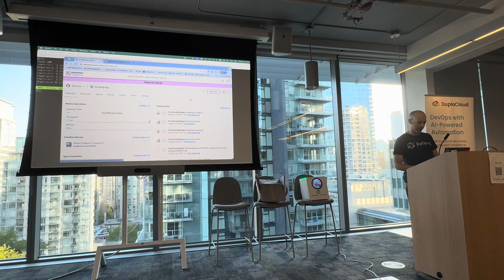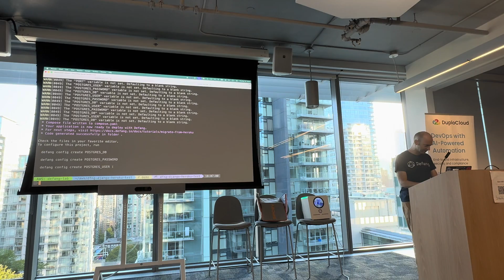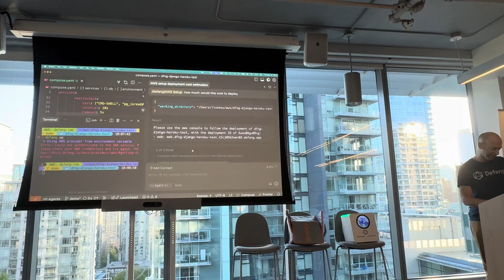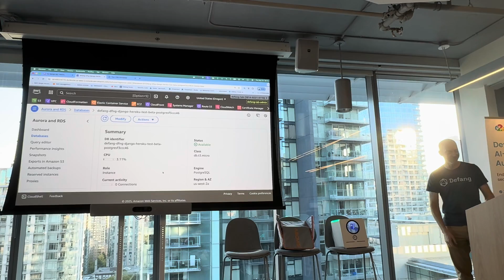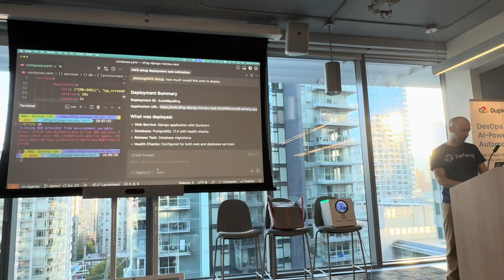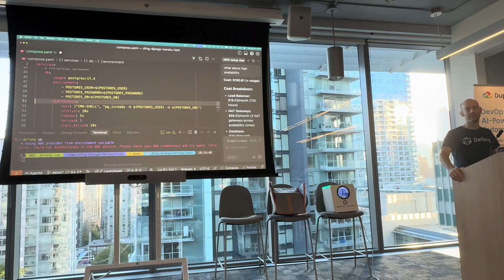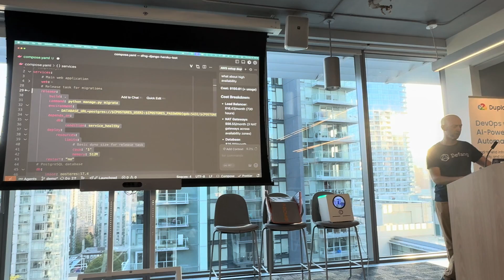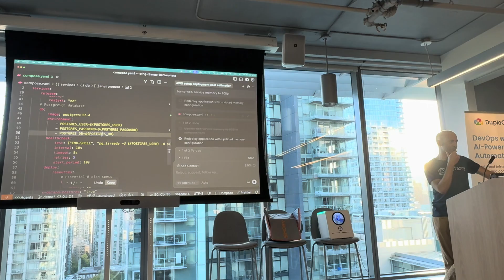From Heroku to AWS in Minutes with Defang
See how Defang makes moving from Heroku to AWS effortless. In this live demo at Startup Showcase & Demo Night at AWS Vancouver, our CTO Lionello Lunesu will show you how to migrate your app in minutes with one simple command.